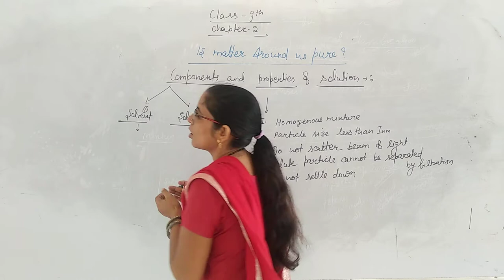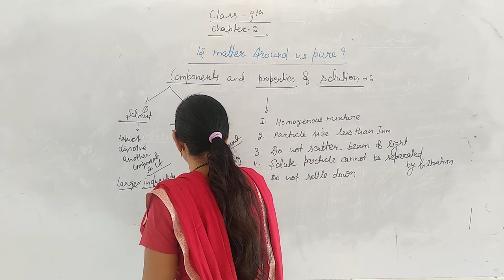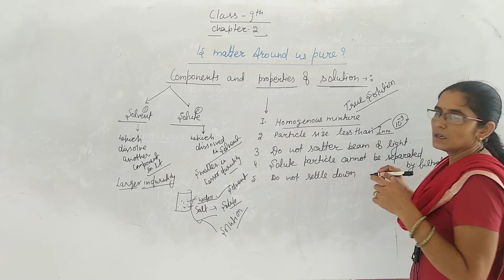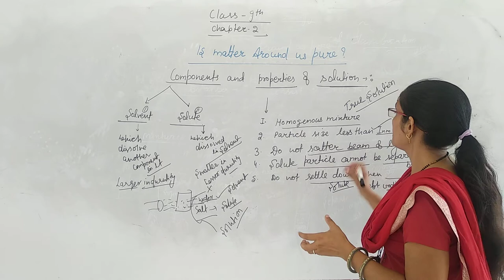Solution and it's components ll Rci Edu. Hub Bansur Alwar Raj.